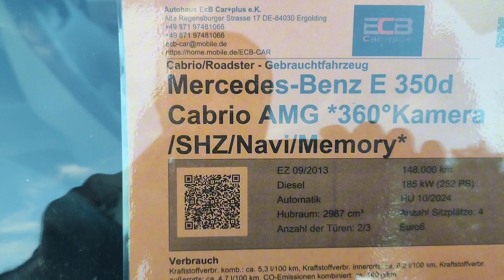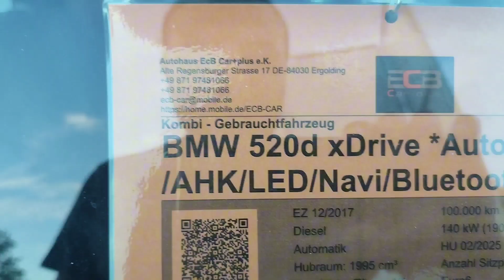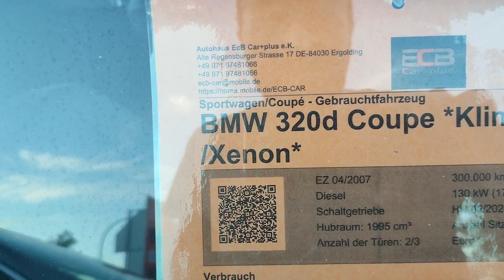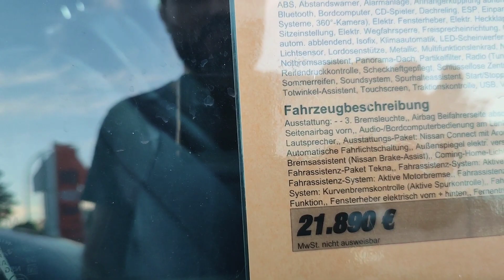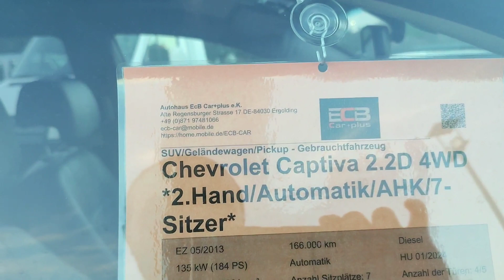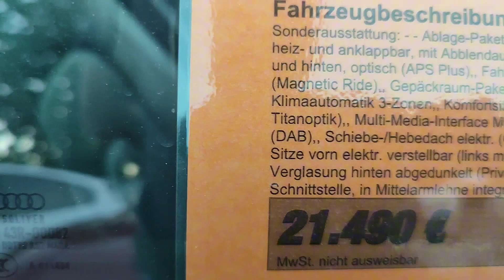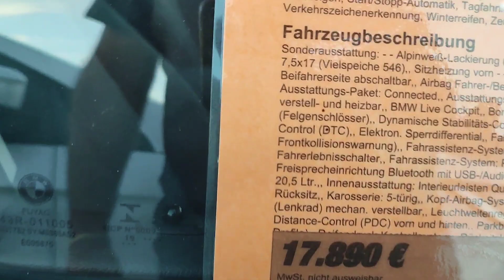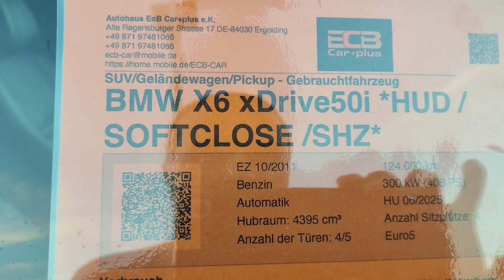Almanya'da Çok Ucuz Arabalar#700 bin TL ye BMW X6#2023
Selam Arkadaşlar Almanya'da çok uygun fiyatlı arabaları göstermeye calsitim .600 bin TL X6 4×4
iyi seyirler